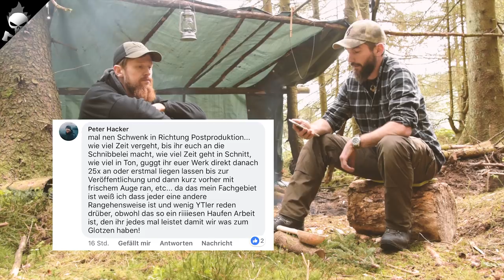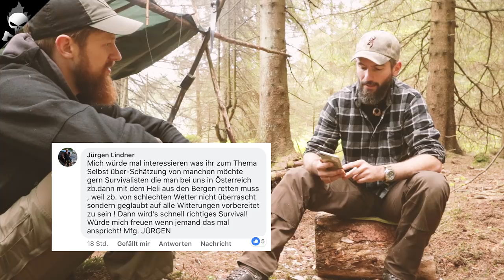WALDGEPLAUDER mit @FritzMeinecke – Alleine draussen, Aufwand Videoschnitt, Notfälle in den Bergen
BUSHCRAFT LAGER IM HARZ: Interessantes Gespräch im Wald mit Abenteurer Fritz Meinecke über diverse Bushcraft und Outdoor Themen.

In diesem Waldgeplauder stellen wir uns konkreten Zuschauerfragen. Es geht um das Thema Allein sein draussen. Wie beschäftigt man sich in der Natur oder beim Bushcraften, gerade, wenn man alleine unterwegs ist? Wie läuft ein Videoschnitt ab und wieviel Zeit benötigt man, um ein Bushcraft-Video zu schneiden? Und zu guter letzt erörtern wir die Fragen über Notfälle in den Bergen und warum die Bergwacht immer häufiger ausrücken muss, um "gestrandete" Wanderer aus den Bergen zu retten.

Das Waldgeplauder findet diesmal in einem schönen Bushcraft-Lager im Harz während einer zweitages Tour statt.

Mein Dank geht an Fritz Meinecke für dieses interessante Gespräch und dem damit zusammenhängenden 48h Bushcraft Lager im Harz.

★★★ Buschpirat FANPOST-Adresse unter „Kanalinfo“

Hier ein paar Empfehlungen für Ausrüstung, welche ich selbst im letzten Jahr eingesetzt habe: *

RUCKSÄCKE & PACKBEUTEL

Fjällräven Kaipak 58
Fjällräven Helags (nicht mehr erhältlich!)
Osprey Kestrel 28
Osprey Atmos 50

Helikon Tex Taschen
Tabakbeutel für Feuer-Kit
Erste-Hilfe Packsack

Tarp-Aufbau & Zubehör:
Paracord (30m)
Großer Karabiner
Schlüsselringe 18mm

Stahlheringe (Lang)
Heringe f. Winter

SCHLAFEN & SITZEN

Isomatten & Planen:
Exped Pumpsack
Exped SynMat UL 7M (Sommer)
Exped DownMat 7M (Winter)
BW-Isomatte (Sitzunterlage)
Bodenplane groß

Schlafsäcke:
ME Glacier 450 (Frühjahr, Herbst)
Carinthia Tropen (Sommer)
Carinthia Defence 4 (Winter)

Hängematte AMAZONAS Adventure
Aufhängung AMAZONAS Rope

Helinox Stuhl

LMF Feuerstahl

Evernew DX Stove mit Brenner
Evernew Topfkreuz
Hobo Bushbox XL (Ti)

Tatonka Pfanne
Tatonka Kochset
Zebra Kochtopf
Toaks Titantopf mit Henkel
Keith Titanbecher
Titan Löffel

Nalgene Faltflasche
Nalgene 1L Edelstahl
Nalgene 500ml

BEKLEIDUNG:

Mütze Byron
Mütze Byron Dünn
Browning Base Cap
Handschuhe fingerlos
Jacke Singi
Jacke Skogsö
Jacke Skogsö (Winter)
Pullover Övik
Pullover Värmland
Hose Barents Pro
Hose Barents Pro (Winter)
Schuhe Hanwag Banks II
Schuhe Hanwag Alaska
Schuhe Muck Boots
Uhr Momentum STEELIX

Weitere Videos über Bushcraft, Outdoor, Wandern, Trekking, Survival, Prepping, Tarp, Tarp-Aufbau, Knoten binden, draussen Übernachten im Wald uvm. auf meinem Youtube-Kanal.

Ähnliche Themen: Waldgeplauder BushcraftMitBart im Piratennest über Bushcraft und Outdoor oder Wandern und FritzMeinecke